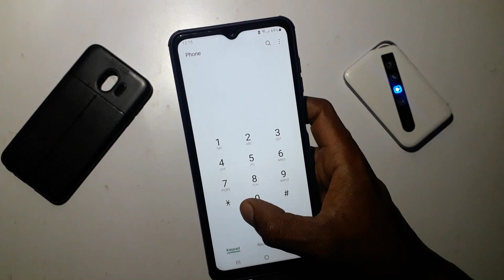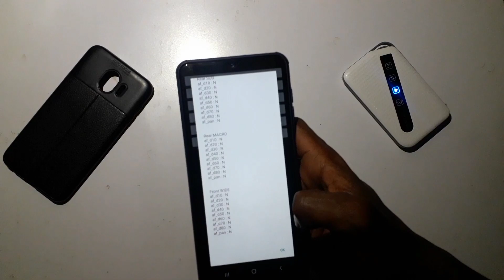የስልካችን ካሜራ ላይ ማወቅ ያለብን ጠቃሚ ነገር |Nati App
የስልካችን ካሜራ ላይ ማወቅ ያለብን ጠቃሚ ነገር

ሰላም እንዴት ናችሁ ውድ ቤተሰቦቼ በ ዛሬው Video ላይ የ ስልካችን ካሜራ ላይ ማወቅ ያለብንን ጠቃሚ ነገር ይዤላችሁ መጥቻለው  ትጠቀሙበታላችሁ ብዬ ተስፋ አደርጋለው ለ Youtube ቻናሌ ቤተሰብ ካልሆናችሁ subscribe ቪድዮው ከተመቻችሁ like እንዲሁም ይህ ቪድዮ ለሌሎች እንዲደርስ share በማድረግ የቻናሉ ቤተሰብ ይሁኑ